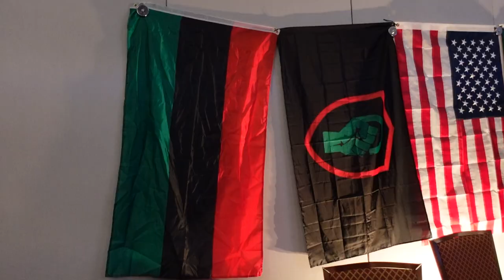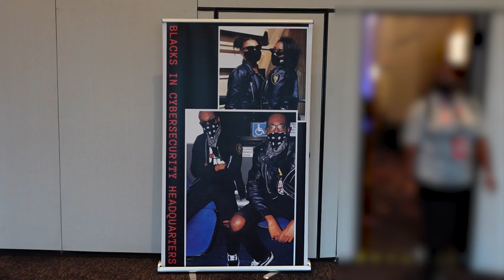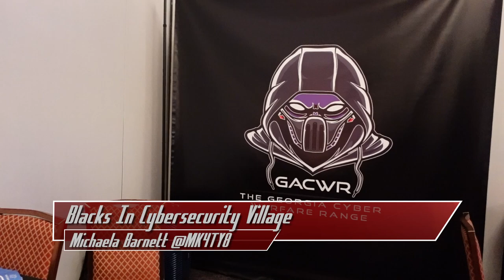DEF CON 30 - Blacks in CyberSecurity Village Interview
Snubs interviews the folks who bring you the Blacks in CyberSecurity Village